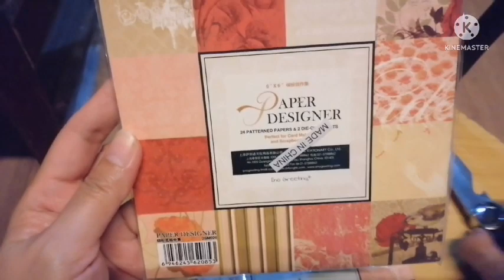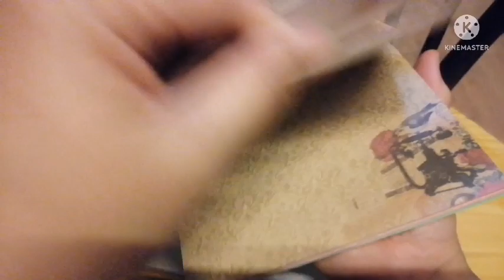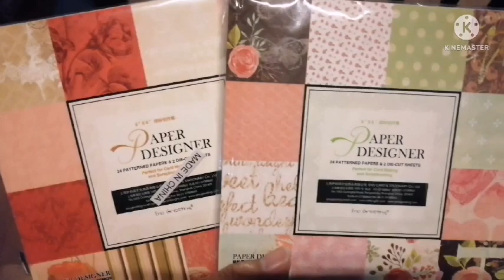Paper Designer Cardstock 6cm x 6cm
Just received my new cardstock
Paper Designer
6cm x 6cm
12  pieces plus 2 sheets of dye cuts

2 packs